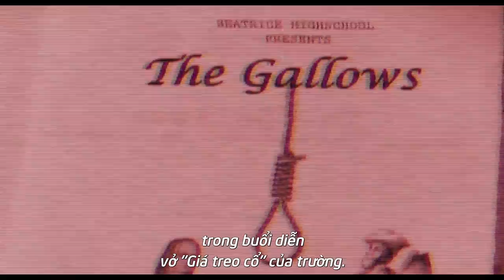The Gallows - Giá Treo Tử Thần Official Trailer #1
Giá Treo Tử Thần - Dự kiến: 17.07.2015
Năm 1993, một thảm họa kinh hoàng đã xảy ra trong dịp công chiếu vở kịch trường học tại một thị trấn nhỏ khiến nam sinh Charlie tử nạn oan uổng. Hơn 20 năm sau, một số học sinh trong trường đã thống nhất sẽ dựng lại buổi diễn nhằm tưởng nhớ cậu học sinh xấu số. Tuy nhiên, thiện chí của nhóm bạn trẻ đã trở thành một lựa chọn sai lầm chết người khi vô tình tự biến mình thành nạn nhân của một cuộc tàn sát dã man, đẫm máu bởi một thế lực siêu nhiên vô hình ác độc và ám ảnh.